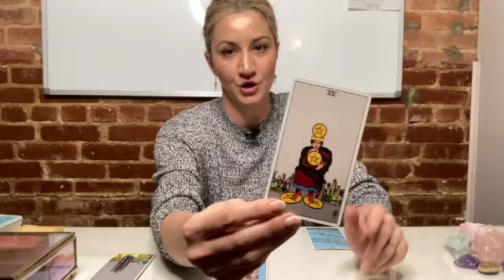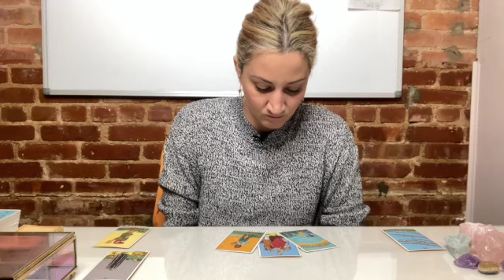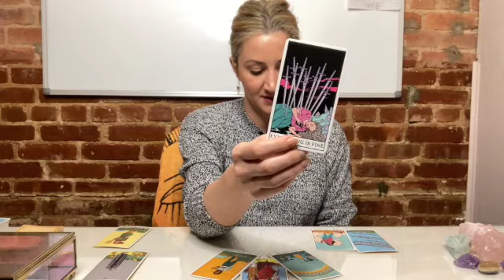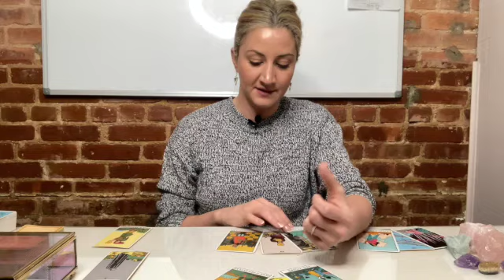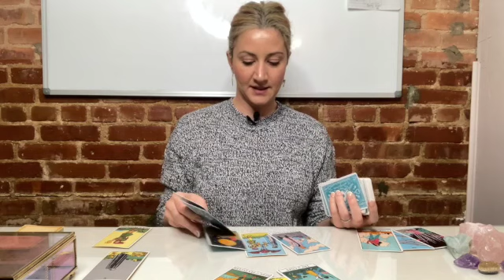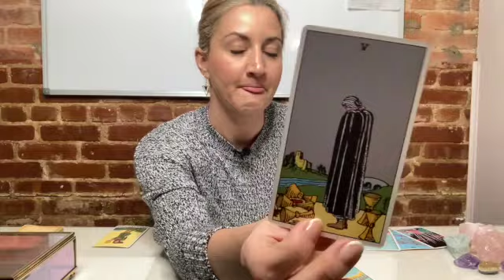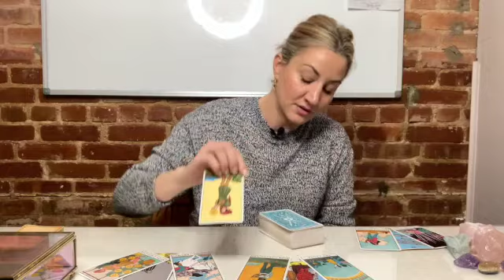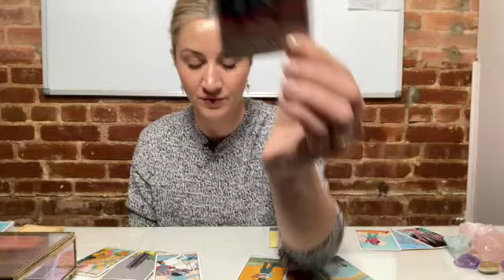CAPRICORN November 2020 Weekly Tarot "Hurts but it's time to go. Especially now." (Nov 23 - 29)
This is a November 2020 weekly Tarot reading for Nov 23rd -29th for the zodiac of CAPRiCORN

I hope you enjoyed this read- Tina ♥️